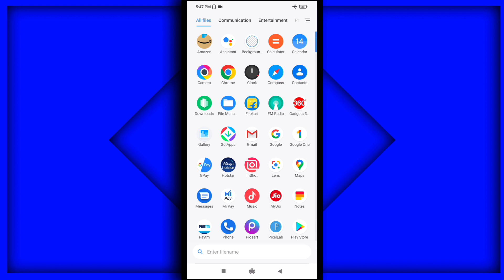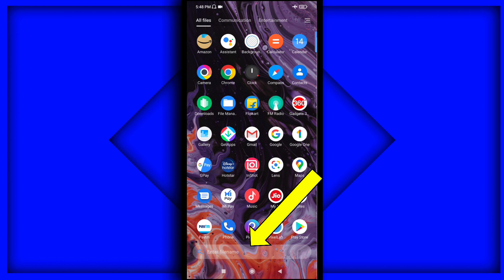Poco M3 मे App Drawer Transparent कैसे करे | How To Make App Drawer Transparent In Poco M3 Device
Searchings
Poco m3 me app drawer transparent kaise kare
Poco m3 me app drawer ke background ko transparent kaise kare
How can i make app drawer background transparent in poco m3
How to make app drawer transparent poco m3
Poco m3 app drawer theme change

pocom3 @HelloTech no1